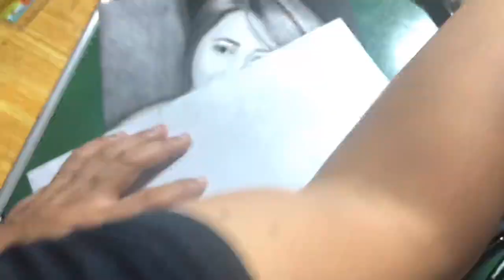Realistic Portrait Using Grid Method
How to draw charcoal portrait
How to to do charcoal portrait
How to draw charcoal portrait step by step
How to make charcoal portrait step by step
How to draw realistic portrait
How to draw realistic portrait step by step
How to sketch a face
How to sketch a face step by step
How to use charcoal pencil for sketching
How to use graphite for portrait
How to draw realistic portrait using charcoal
How to draw realistic portrait using graphite
How to use charcoal set for sketching

hello mga ka Pennoise!
I am using VLLO video editing app for my videos. 🙂🙂🙂
for thumbnail, I use the Phonto app.